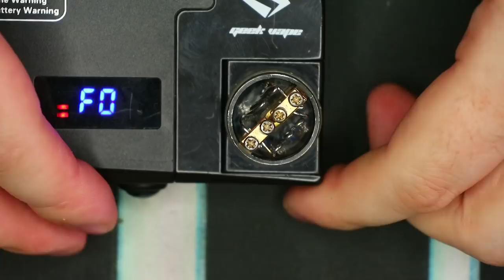FRESHBUILDFRIDAY - Wire "Art"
CODE COMING SOON!